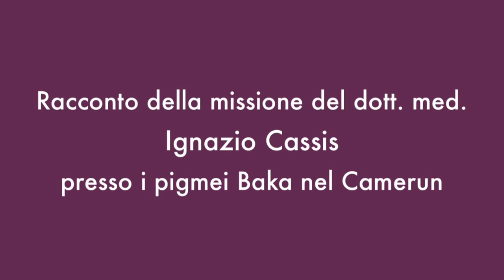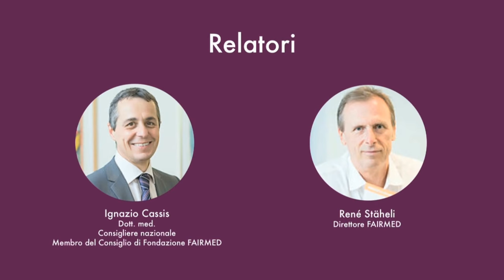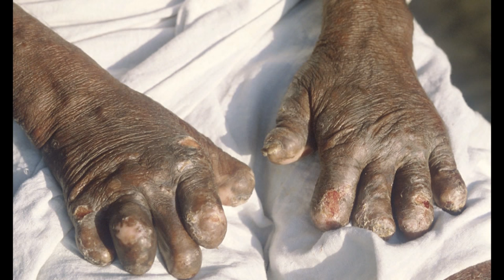Conferenza del dott. Ignazio Cassis sui pigmei Baka nel Camerun/FAIRMED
Conferenza del dott. med. Ignazio Cassis, in data 19 agosto 2015 presso il Museo didattico della Storia Medica Ticinese a CH-6593 Cadenazzo, che ha raccontato la sua esperienza presso i pigmei Baka in Camerun, per conto della Fondazione FAIRMED.